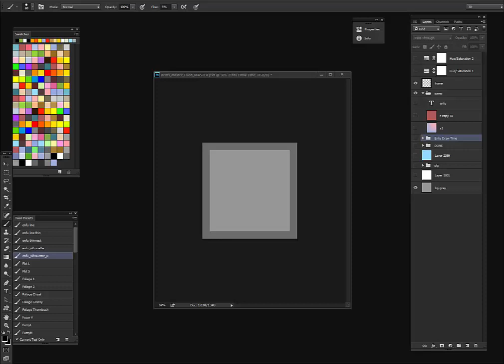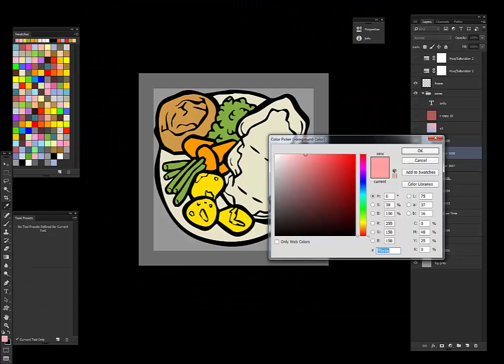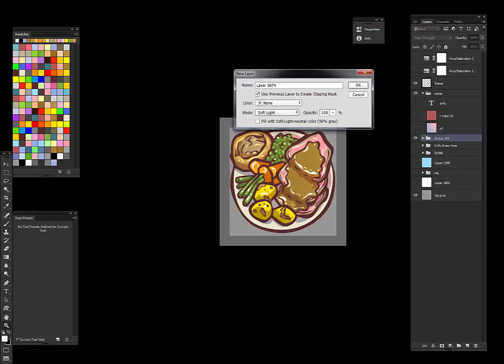Enfu Draw Time: ENGLISH FOOD: Sunday Roast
The Enfu Draw Time series is a compilation of time lapse videos of Enfu drawings.